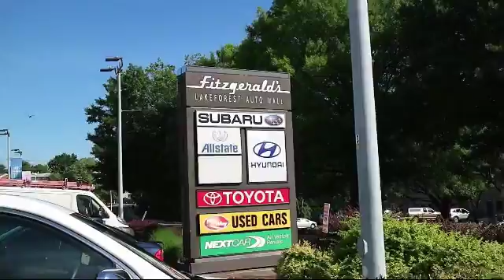2015 Hyundai Sonata 4 Door Sedan 4dr Sdn 2.4l Sport Pzev Gaithersburg Germantown Clarksburg Rockv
2015 Hyundai Sonata 4 Door Sedan 4dr Sdn 2.4l Sport Pzev Stock Number: HP23655 Vin:5NPE34AF7FH223655.